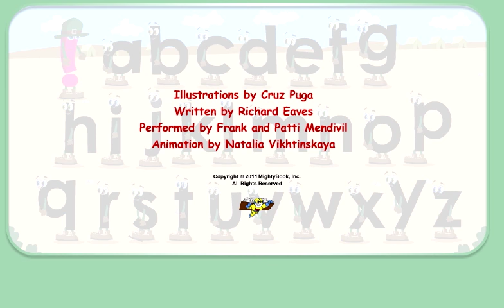Alphabet Fun - Letter "a" Sounds Off